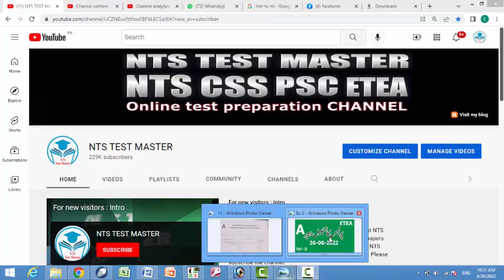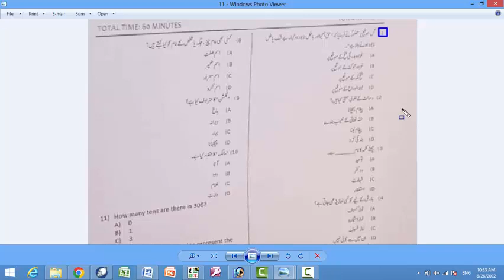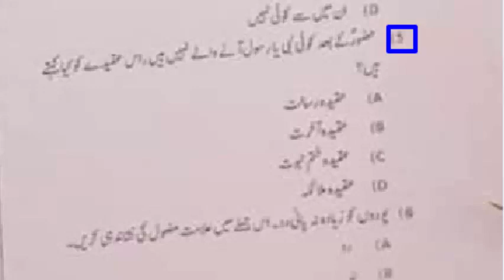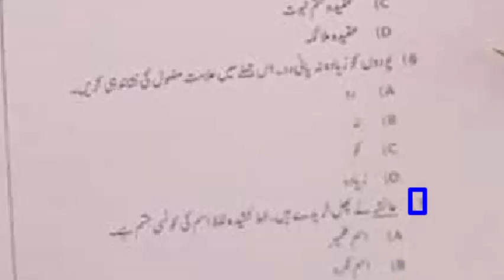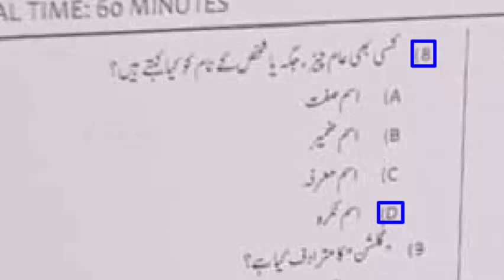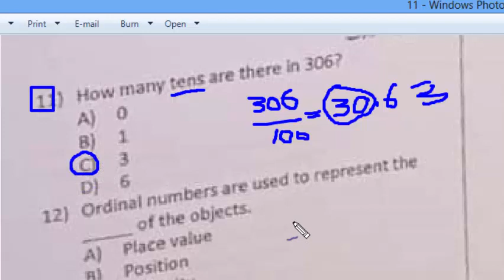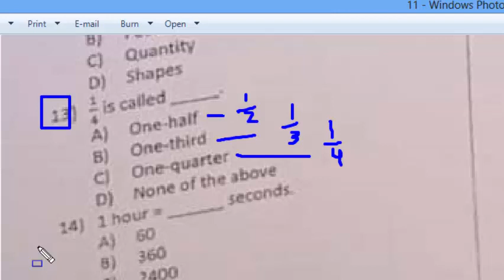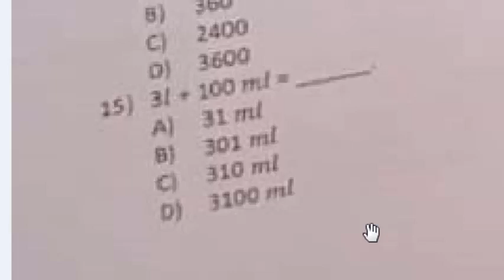Police Constable KPK ETEA 26-06-2022 : Paper A : Police Constable 26-06-2022 : Part - 01